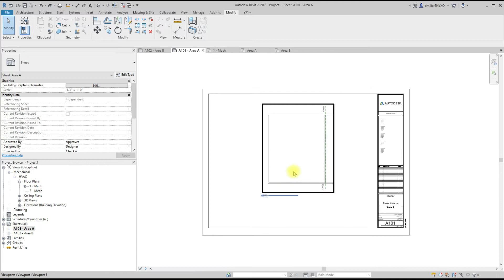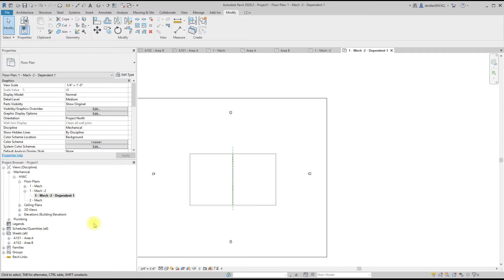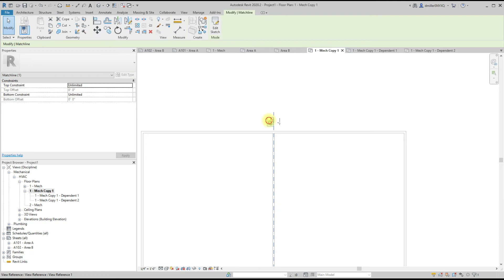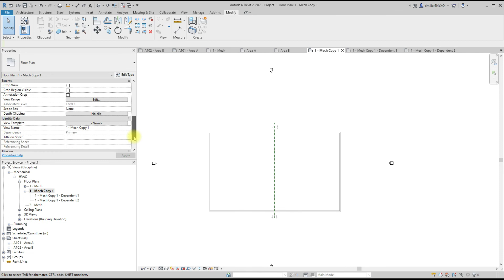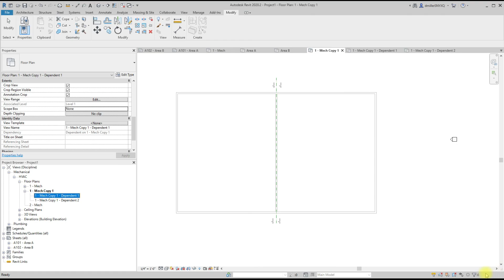Apply Dependent Views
Quick tip related to applying dependent views in Revit.